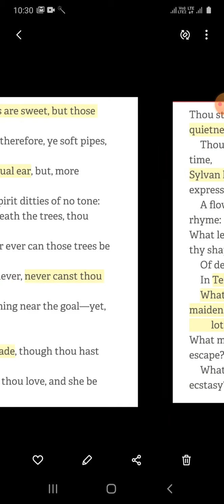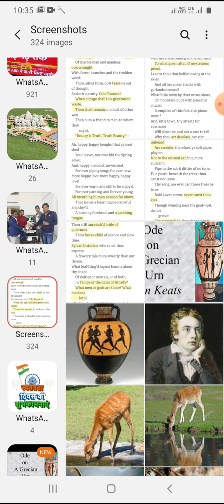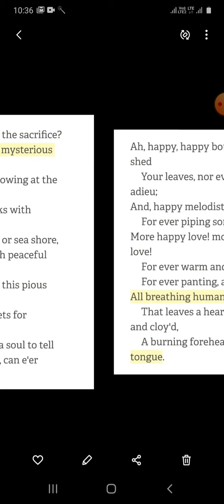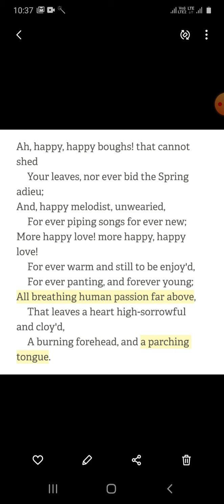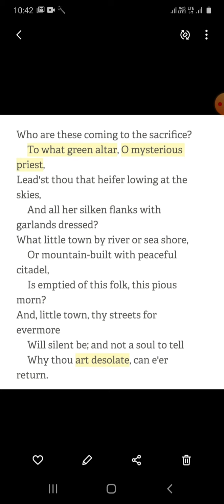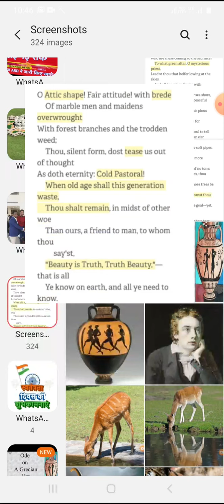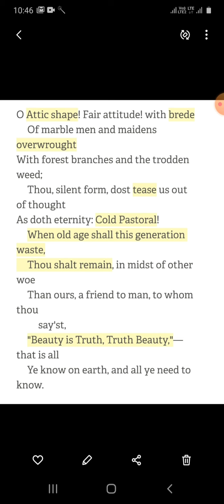Ode on a Grecian urn (explanation-2) b.a.part-2